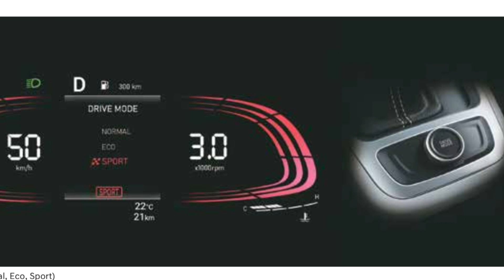2022 Hyundai Venue Facelift New Model Review Tamil | Features | Design Review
This is a 2022 hyundai venue new model (facelift model) review tamil. Hyundai updated the venue car in this year 2022. This hyndai venue facelift model have more features than previous model.